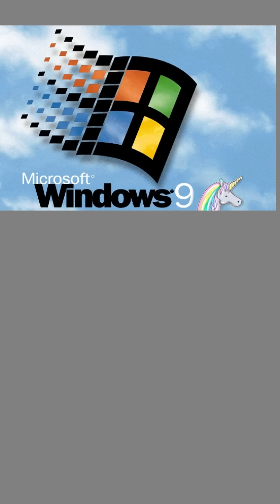Why is there no Windows 9?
There windows 7,8,10 and 11, but why no 9?
thanks Dave Plumber of Dave's Garage. @DavesGarage